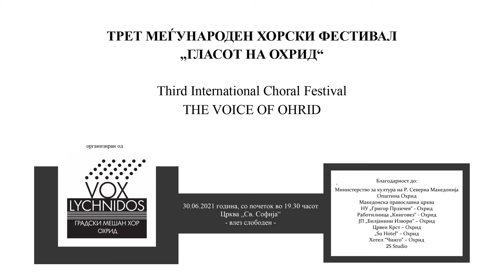The Voice of Ohrid III - Mixed City Choir "Vox Lychnidos" Ohrid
Concert of the Mixed City Choir "Vox Lychnidos" Ohrid in the International music festival "The Voice of Ohrid" III edition.
Held in the Catedral Church "St. Sophia" in Ohrid, 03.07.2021.
Концерт на Градскиит Мешан Хор "Вокс Лихнидос" Охрид на 3то издание на Меѓународниот Хорски Фестивал "Гласот на Охрид".
Одржан во тремот на Катедралната Црква "Св. Софија" во Охрид, 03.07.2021.

Choir master: Burim Hidri
Video production: 2S Studio

Programe:

0:00 Intro
4:30 Sicut Cervus - G.P. de Palestrina
7:45 Të falemi o dhe - R. Dhomi
10:30 Daj duni - G. Gavrilovski
13:30 Konj - I. Matvienko arr. D. Ivanova
17:30 Besame mucho - C. Velazquez arr. Jose Galvan
21:40 Creep - Radiohead arr. Scala and Kolacny